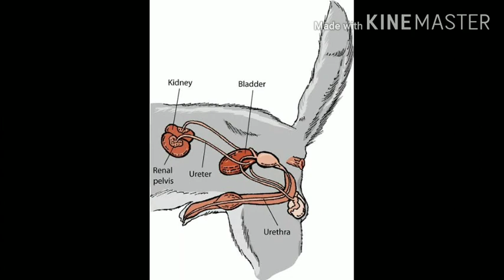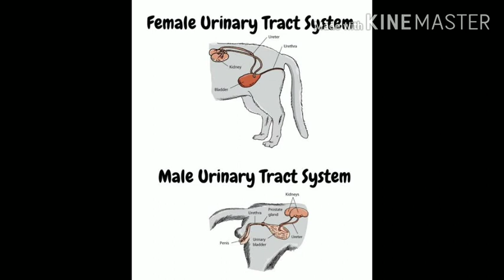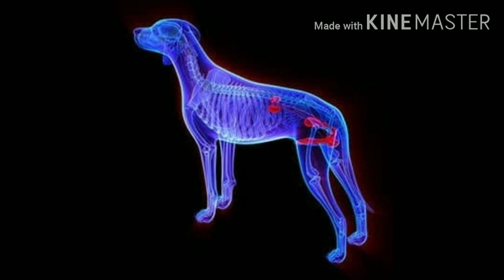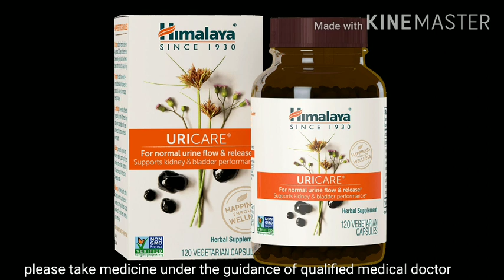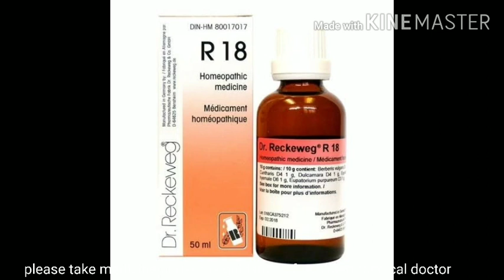Kidney care in dogs । कुत्तों में गुर्दे की समस्या । Treatment । उपचार (vid-43)